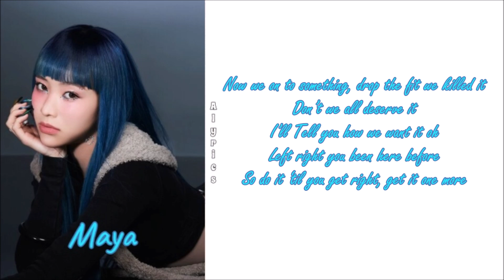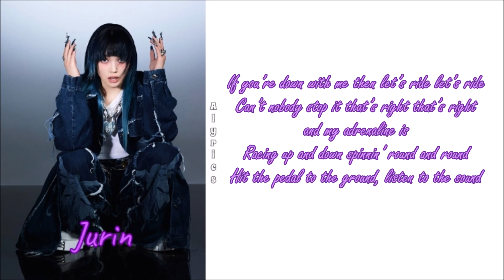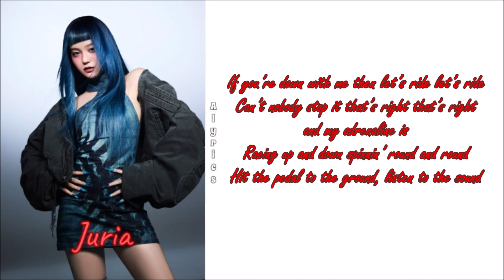XG - LEFT RIGHT (English LYRICS Color & Picture Coded)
Credits
English: genie.co.kr